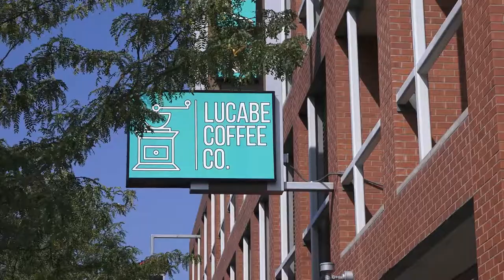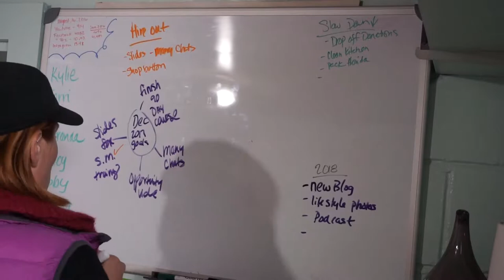Episode 23: Creating a Life by Design...Not Default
I love it when you meet someone and you just “click”! That’s what happened when I met Diane Halfman and today we had such a great conversation about making things happen by choice and not leaving our life up to chance! TO get on the waitlist for the 90 day Goal setting course